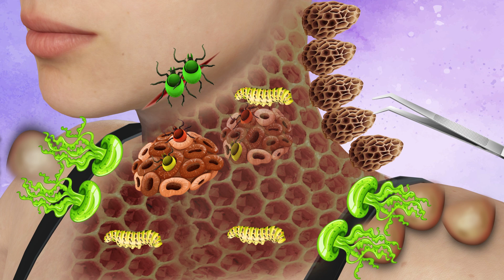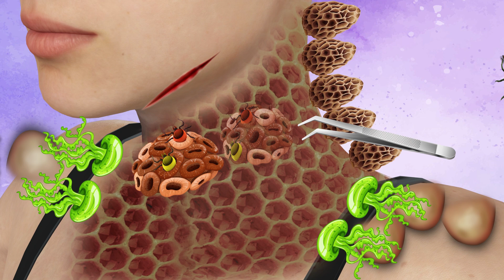ASMR Remove Dog Ticks & Worm Infected Neck | Severely Injured animation